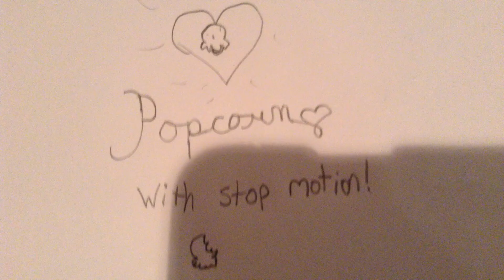Popcorn [stop motion] the big escape!